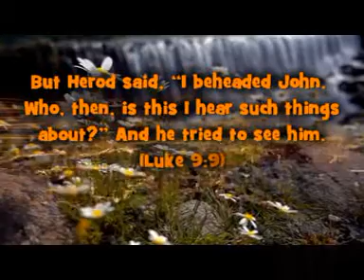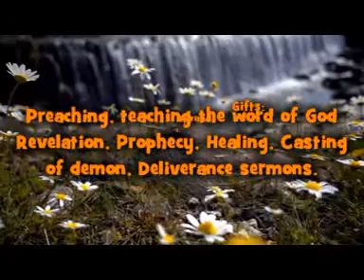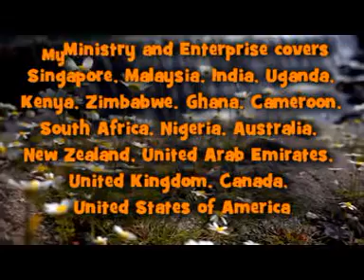3 July 2021 Sat Service.I beheaded John. Who, then, is this I hear such things about?” (Luke 9:9)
3rd July 2021 Saturday Service @ Rev Dr. Antony Walto's Residence.  Stefan Ark. Ernakulam. Kerala. India. (Malayalam Service) Family Saturday  Service by Rev. Dr. Antony Walto and son Shine Morais.
But Herod said, “I beheaded John. Who, then, is this I hear such things about?” And he tried to see him. (Luke 9:9)